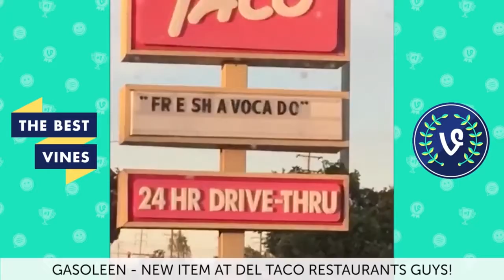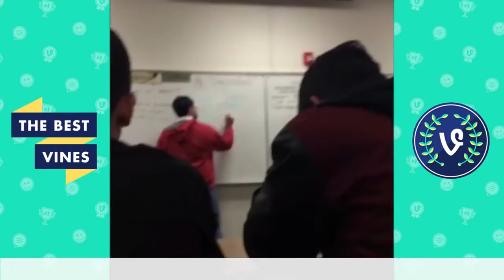Best Viral Videos of All Time Compilation 2016